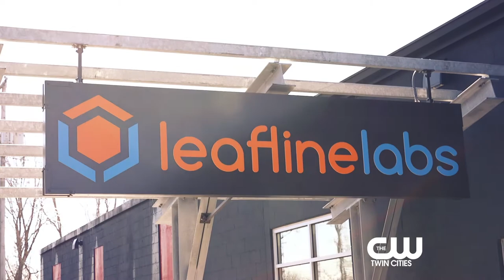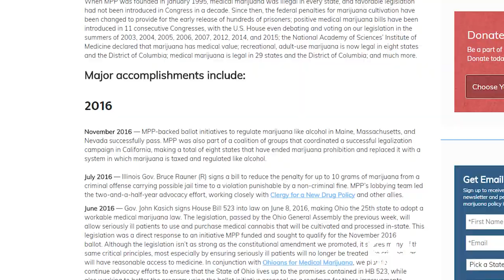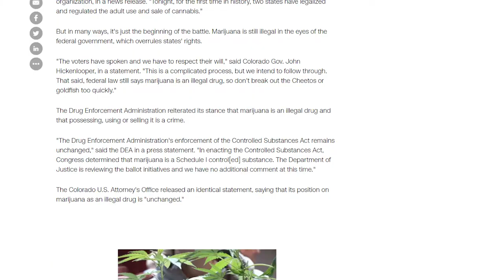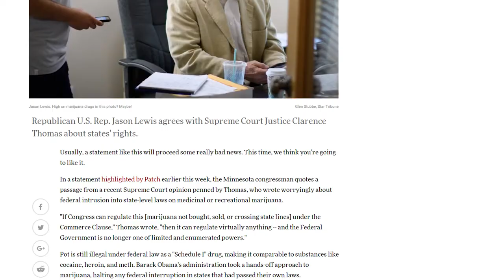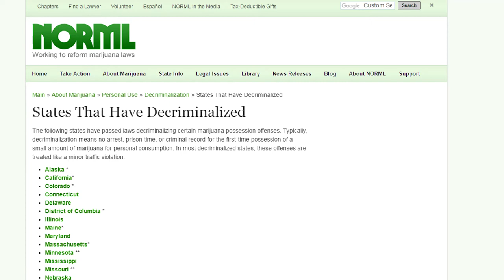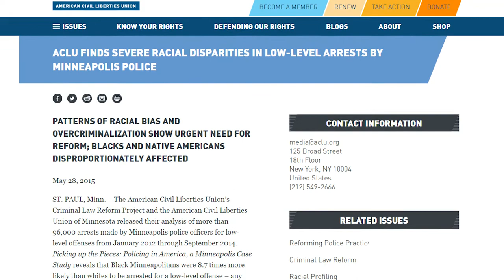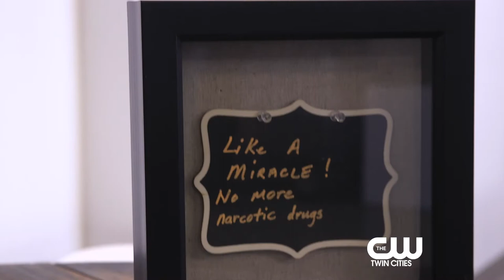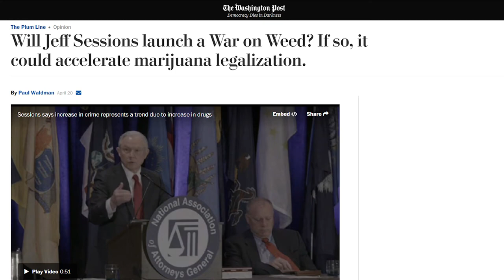Recreational Marijuana Legalization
This week, host Rana Kamal speaks to the founder of Leafline Labs dispensaries, Andrew Bachman, MD. She also sits down to talk with Lee Meyer, a Leafline Labs patient, about fighting his Intractable Pain with medical Cannabis. After a trip to the Minnesota state capitol to speak with attendees of this year's 4/20 rally, Rana steps inside and discusses legalization with Representative Jon Applebaum of Minnesota House District 44B. Other interviews include Marcus Harcus, Executive Director of Cannabis Education MN; Heather Azzi, Senior Campaign Counsel for the Marijuana Policy Project; and a short conversation with Congressman Jason Lewis of Minnesota's 2nd Congressional District.

Tune in to Our Issues: Twin Cities - Sundays at 11 AM on The Twin Cities CW.